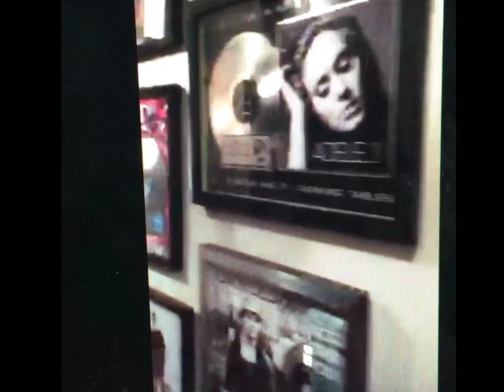OneRepublic 1RLP4- COLORS / WEST COAST ..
Videos from meerkat and from twitter that they posted about 1RLP4 and about the new songs